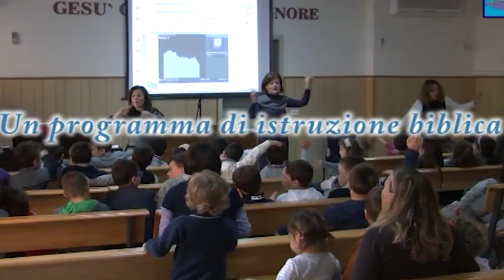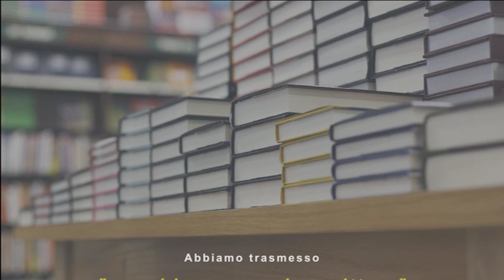ADI Napoli - Assemblee di Dio in Italia - Chiesa Cristiana Evangelica Napoli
E ci insegnava le scritture "La ludopatia, dipendenza dal gioco d'azzardo da vincere  - Pastore Davide Di Iorio